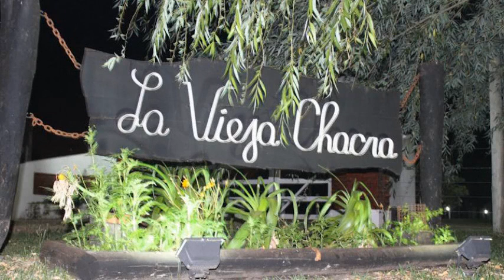La Vieja Chacra, Apartamento en Federación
La Vieja Chacra tiene 4 unidades dotadas de ducha, canales de pago y tv. Los Apartamento se encuentran ubicados en delibera pita (s/numero).